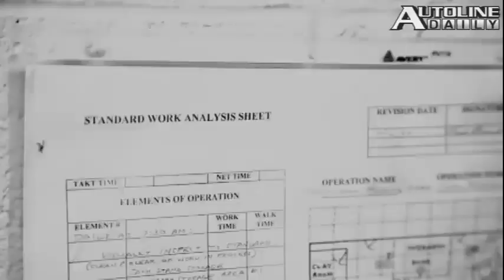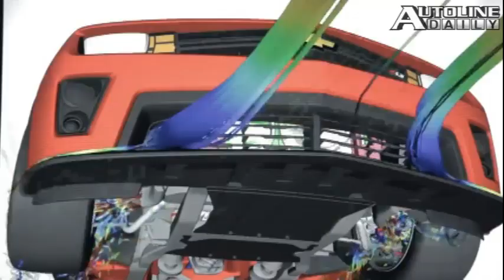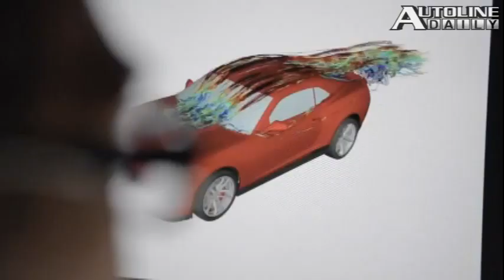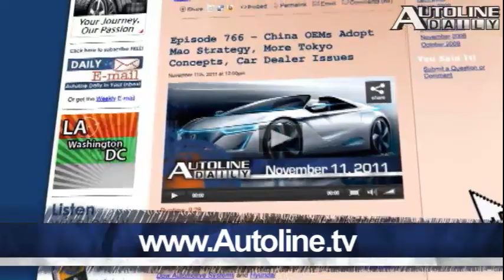Ford Introducing New Powertrains - Autoline Daily 772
Car sales in China have been slowing all year and now the drop in sales is even hitting the luxury segment. But even with the slow down, China is still the biggest market in the world and that's why Ford just announced plans to introduce 20 new engines and transmissions in the country. GM is considering a simple midsize work truck for the U.S. All that and more, plus a look at how Chevy makes the ZL1 Camaro slice through the wind.